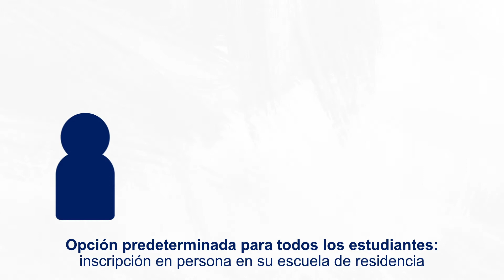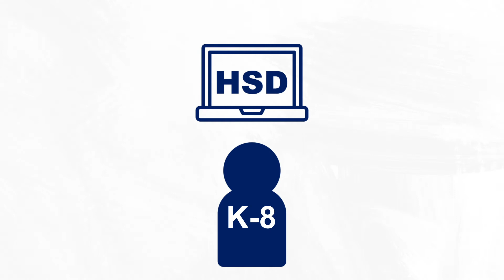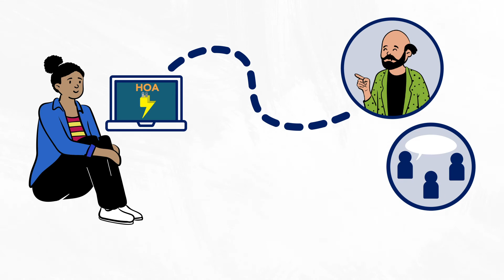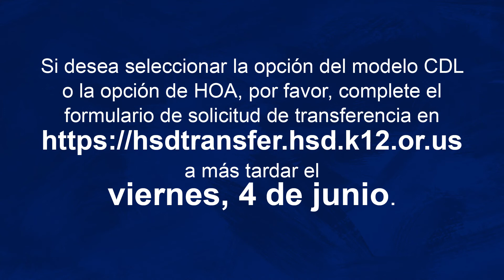Opciones de enseñanza de HSD para el año escolar 2021-2022 | Distrito Escolar de Hillsboro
En el año escolar 2021-22, planeamos ofrecer instrucción en persona a tiempo completo a todos los estudiantes, ya sea en su escuela de residencia o en la escuela donde hayan recibido una aprobación de transferencia. Esta es la opción predeterminada para todos los estudiantes que no estén inscritos actualmente en Hillsboro Online Academy (HOA).

Los estudiantes que solicitaron una transferencia a HOA en vez de participar en el Aprendizaje Integral a Distancia (CDL, por sus siglas en inglés) o el modelo híbrido durante el año escolar 2020-21, recibieron un aviso por separado informándoles que tendrá que regresar a su escuela de residencia a menos que completen una nueva solicitud de transferencia a HOA para el año escolar 2021-22.

Las familias que prefieran que sus estudiantes continúen en el modelo CDL a tiempo completo, en el cual los estudiantes recibirán toda su enseñanza en línea (solo disponible para los grados K-8), deben completar la solicitud de transferencia de HSD en línea a más tardar el viernes, 4 de junio, para poder asegurarnos de contar con el personal escolar suficiente.